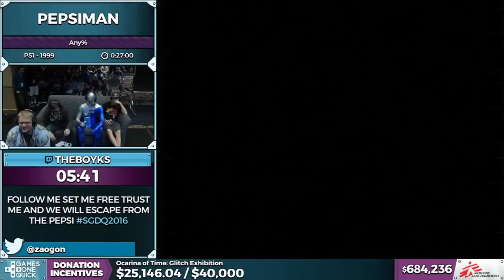Pepsiman by theboyks in 24:47 - SGDQ 2016 - Part 158